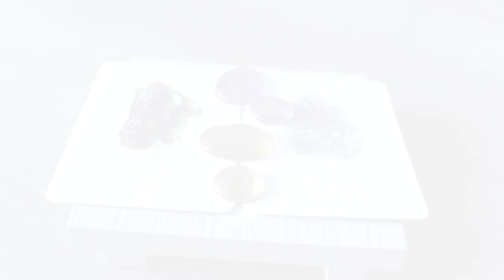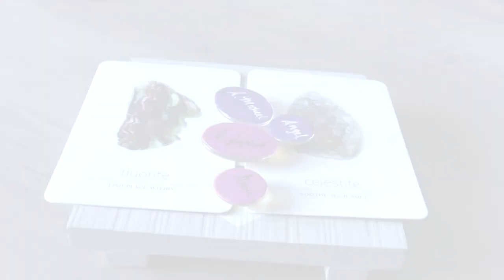HAPPY EASTER! | APRIL 4, 2021 ANGEL ORACLE CARD READING (ANGELIC GUIDANCE)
HAPPY EASTER!